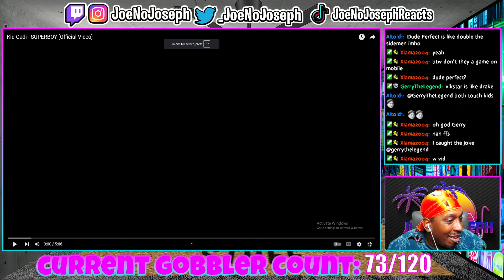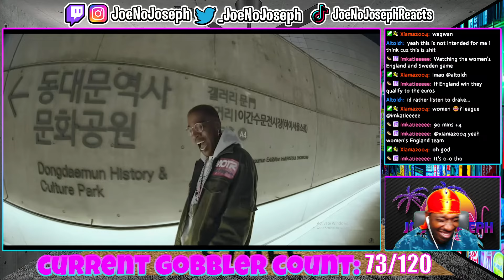THE GOAT IS HERE!! Kid Cudi - SUPERBOY [Official Video] - Reaction